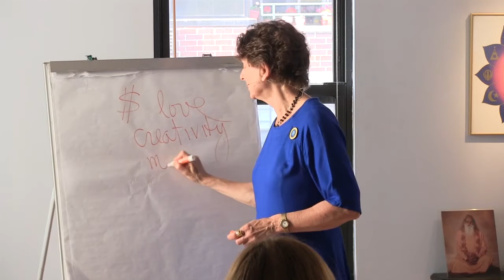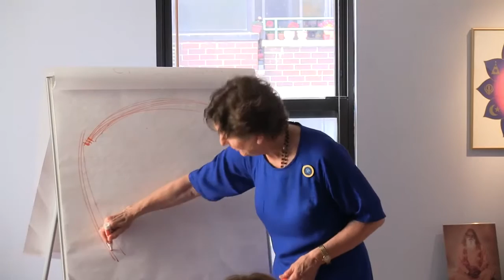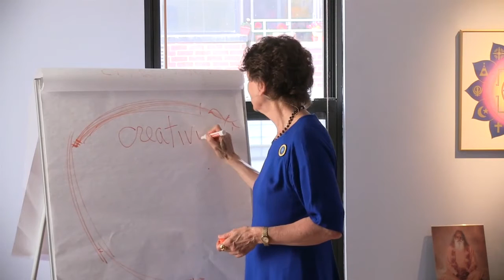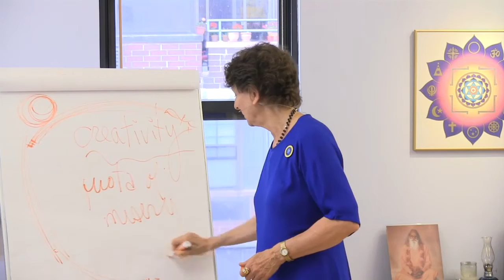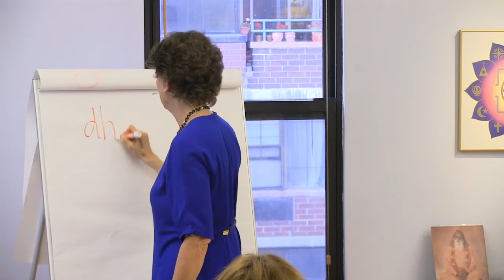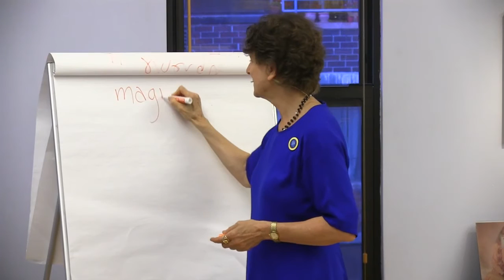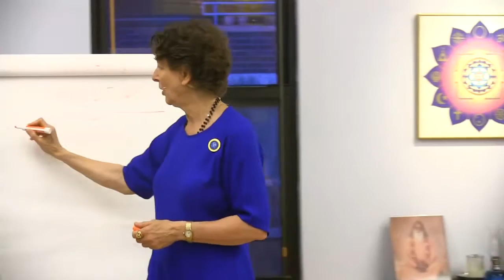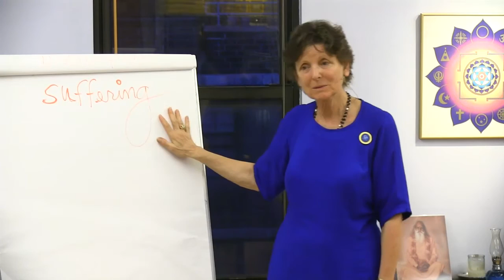Prosperity and Abundance - New York, 22nd June, 2015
Nayaswami Asha speaks about success and magnetism at the Integral Yoga Institute in New York City.